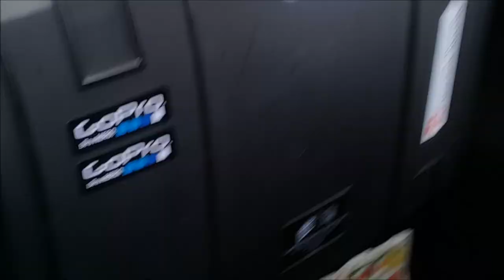VENTA, COMPRA DE CASAS.APTOS,LOTES, REMATES DE BANCOS,FINANCIADAS.FLORIDA